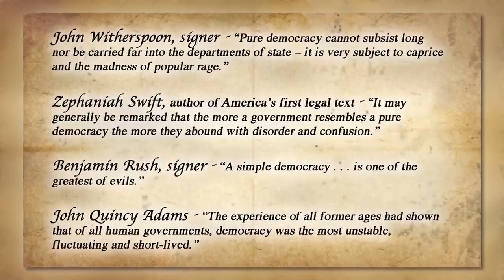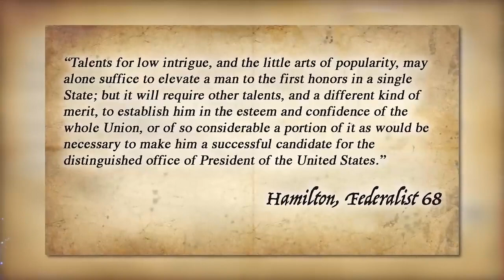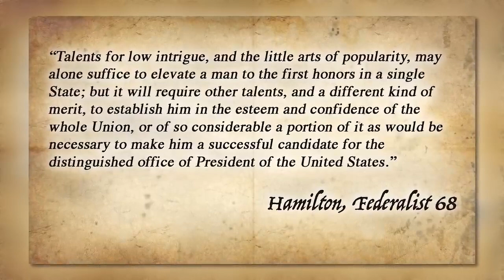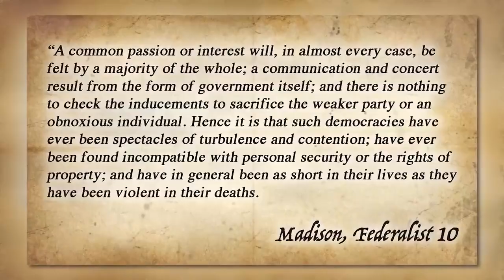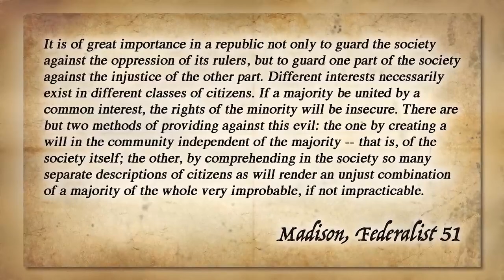REBUTTAL: ‘Adam Ruins Everything’ Electoral College Bull Crap | Crowder is Louder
StevenCrowder
Rebutting College Humor's "Adam Ruins the Electoral College" BS: Why our constitutional republic is a perfect system.

and politics.